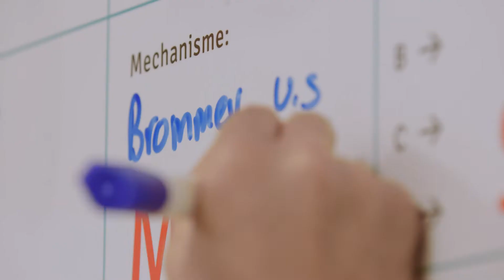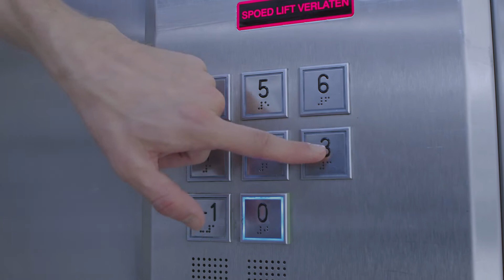Traumacentrum Medisch Spectrum Twente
Over Medisch Spectrum Twente:
Medisch Spectrum Twente is een modern en topklinisch ziekenhuis met locaties in Enschede, Oldenzaal en Haaksbergen. Hier kan iedereen terecht voor alle zorg, zeker ook als het complex of acuut is. Wij vinden dat het draait om de patiënt; jij staat centraal in de zorg, jij krijgt rust en ruimte en je mag altijd om hulp vragen. Ook geloven wij in samenwerking, met elkaar binnen MST, maar ook met andere zorgverleners, ziekenhuizen en universiteiten.

Volg ons!
Op verschillende social media kanalen vertellen we je van alles over de zorg in ons ziekenhuis. Benieuwd? Volg ons snel op Facebook, Instagram, Twitter en LinkedIn! Ook op onze website vind je altijd het laatste nieuws.